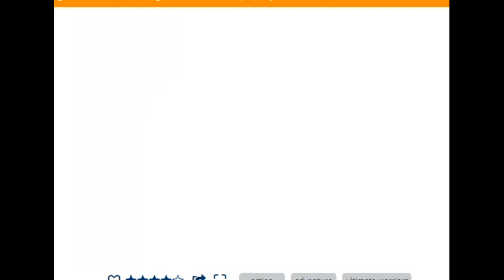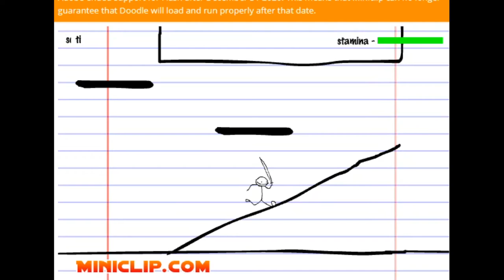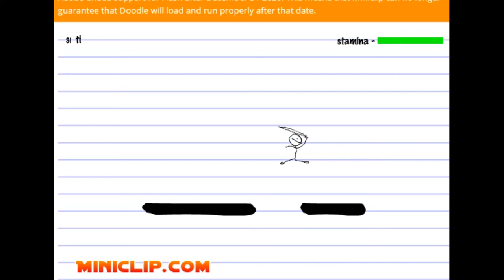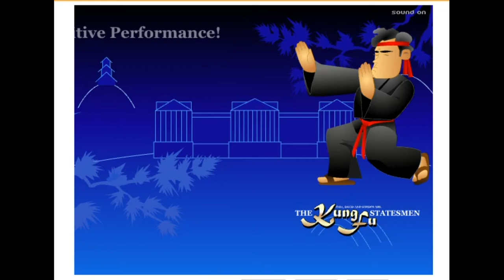Jogos Miniclip Parte 4 - SESSÃO DA NOSTALGIA #108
Neste episódio trarei a quarta parte da série: Jogos do "falecido" site Miniclip!

Miniclip é um site de jogos de navegador gratuito suíço. Lançado em 2001, é o maior site privado de jogos online do mundo. Foi iniciado em 2001 por Robert Small e Tihan Presbie l com um orçamento de £ 40.000 e cresceu rapidamente. Em 2008, a empresa foi avaliada em mais de £ 275 milhões, tendo sido lucrativa por seis dos primeiros sete anos, com volumes de negócios superiores a £ 20 milhões apenas de 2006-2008.

Em 2015, a Tencent adquiriu a participação majoritária da Miniclip.

Em dezembro de 2016, o Miniclip ultrapassou 1 bilhão de downloads em seus jogos móveis em dispositivos iOS, Android e Windows, com mais de 350 milhões de downloads nos últimos 12 meses.

O Miniclip tem muitos jogos para celular que estão disponíveis para iOS, Android, Symbian e Windows Phone, como 8 Ball Pool, Golf Battle, Gravity Guy, Bloons Tower Defense, Plague Inc. para Android, Berry Rush, Agar.io, Diep.io , Mini Militia, entre muitos outros jogos de aplicativos.

Em setembro de 2012, a Microsoft anunciou no blog da equipe do Windows datado de 31 de agosto de 2012 (ver também Lista de jogos do Xbox no Windows) que os jogos Miniclip poderão distribuir seus jogos na divisão Xbox do Windows 8. Jogos Miniclip com suporte do Xbox para O Windows 8 inclui Gravity Guy, iStunt 2 e Monster Island. Gravity Guy foi lançado na Windows Store em 29 de novembro de 2010.

Em abril de 2013, a maioria dos jogos Miniclip para Windows 8 e Windows Phone foi distribuída gratuitamente por um ano.

Em 14 de fevereiro de 2017, a Miniclip lançou seu primeiro jogo que pode ser jogado no Xbox One, PC e PlayStation 4, chamado MX Nitro.

Em 1 de setembro de 2005, a Equipe de Preparação para Emergências de Computadores dos Estados Unidos emitiu um aviso sobre o Miniclip:

    O controle ActiveX Retro64 / Miniclip CR64 Loader contém uma vulnerabilidade de estouro de buffer. Isso pode permitir que um invasor remoto não autenticado execute um código arbitrário em um sistema vulnerável. Embora o controle ActiveX não esteja mais em uso por retro64.com ou miniclip.com, qualquer sistema que tenha usado certas páginas desses sites no passado (antes de setembro de 2005) pode estar vulnerável.

Em 2006, várias empresas de segurança relataram que alguns usuários do Miniclip instalaram um "miniclipgameloader.dll" que continha o código hostil identificado como "Trojan DownLoader 3069.” No mesmo ano, outro download relacionado ao Miniclip instalou o malware "High Risk" chamado "Trojan-Downloader.CR64Loader.”